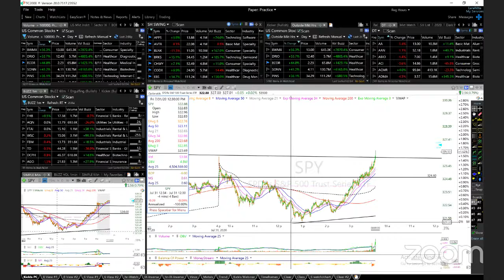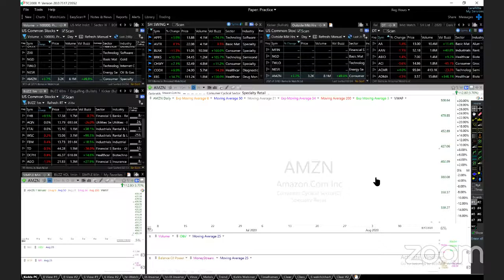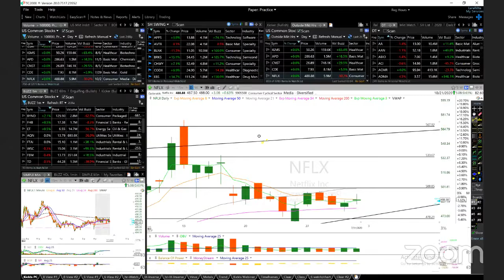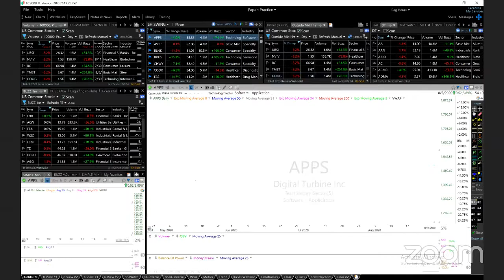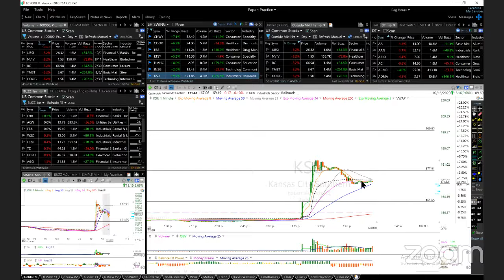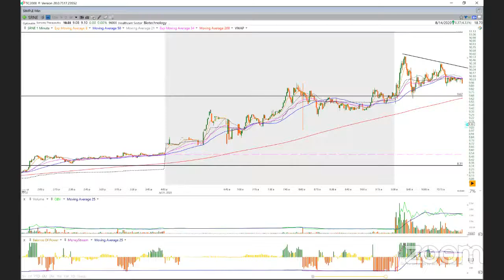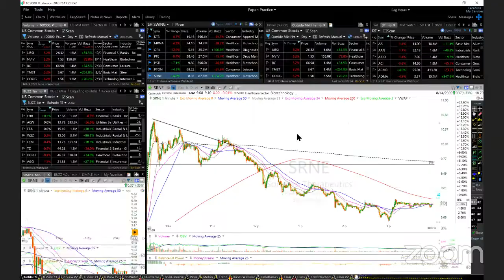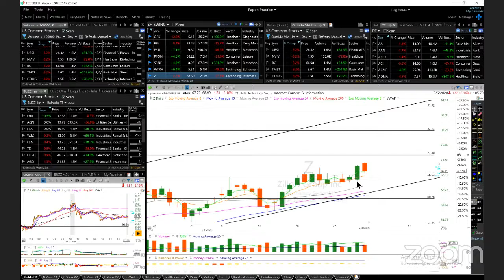7/31/2020 - Weekly Charts Analysis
Any trades placed upon the reliance of SharperTrades, LLC, are taken at your own risk for your own account. Past performance is no guarantee. While there is great potential for reward in trading stocks, cryptos, commodities, options, forex, and other trading securities, there is also a substantial risk of loss. All trading operations involve high risks of losing your entire investment. You must therefore decide your own suitability to trade. Trading results can never be guaranteed. SharperTrades, LLC, is not registered as an investment adviser with any federal or state regulatory agency. This is not an offer to buy or sell stocks, cryptos, forex, futures, options, commodity interests, or any other trading securities.